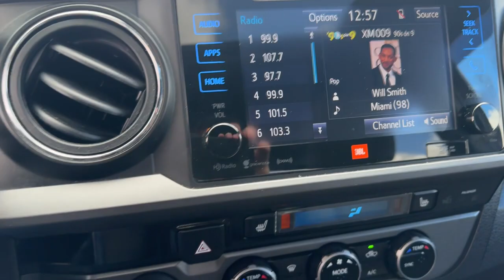2016 Toyota Tacoma TRD Off-Road IN South Bend, Mishawaka, Elkhart, Warsaw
Pre-Owned 2016 Toyota Tacoma TRD Off-Road available at Heart City Toyota located in 711 N Nappanee St, Elkhart, IN, 46514. Servicing the South Bend, Mishawaka, Elkhart, Warsaw area.

Take a moment to check out the  2016  Toyota Tacoma.  This rugged Tacoma has the features and attitude to answer your spirit's call for adventure. Engineered to meet the demands of the trail, its off-road heritage underpins its tough capability, while its modern technology keeps you safe, connected, and entertained.  The following are some of this vehicles highlighted options: Keyless Entry, Navigation System, Four Wheel Drive, Premium Sound System, Back-Up Camera, Satellite Radio, Fog Lamps, Keyless Start, Steering Wheel Audio Controls, Bluetooth® Connection. You need practical,  but you want fun. Don't miss out. Get the best of both worlds when you get into this super-versatile Tacoma. Come in and meet our expert team. We know what it takes to give you an outstanding test drive experience.